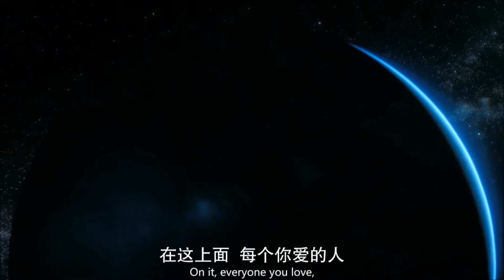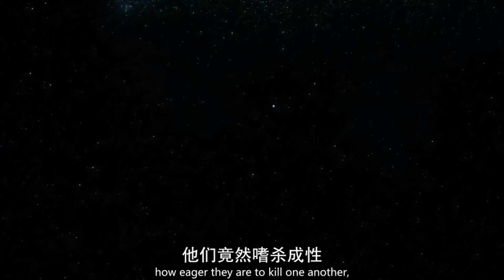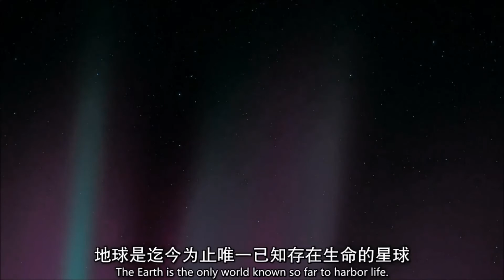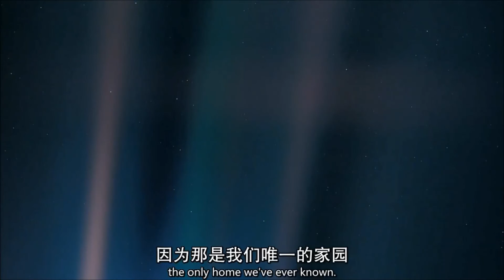暗淡藍點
卡尔·爱德华·萨根 1996年5月11日
Carl Edward Sagan May 11, 1996
視頻來自於《宇宙時空之旅》
Video from the "Cosmos a spacetime odyssey"